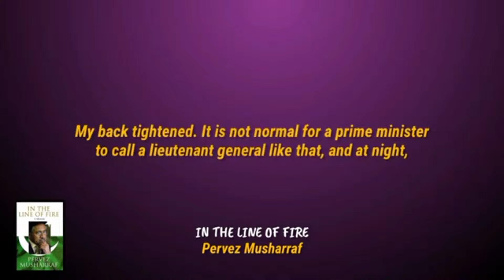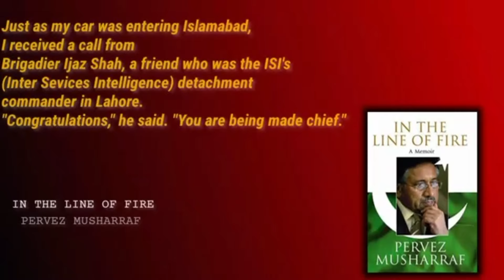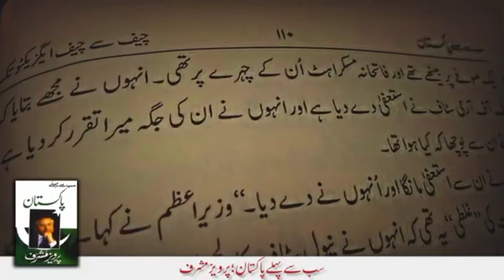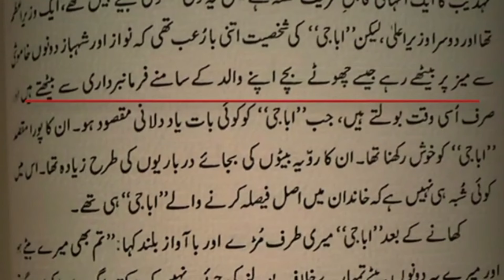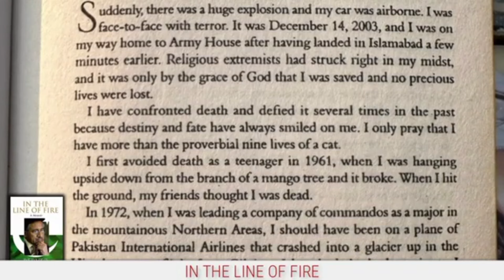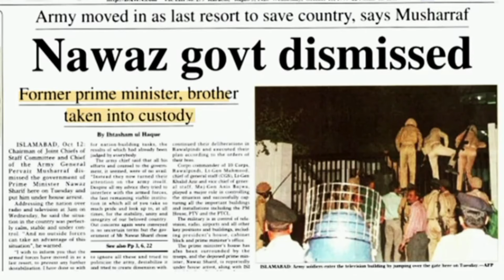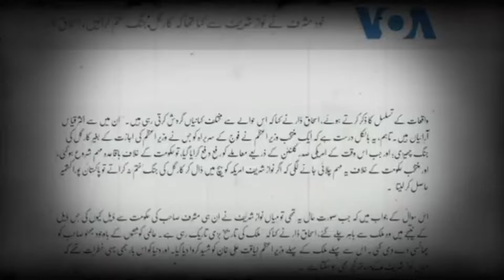12 Facts about Pervez Musharraf VS Nawaz Sharif | COAS vs Prime Minister | Urdu Tuber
12  Facts about Pervez Musharraf VS Nawaz Sharif